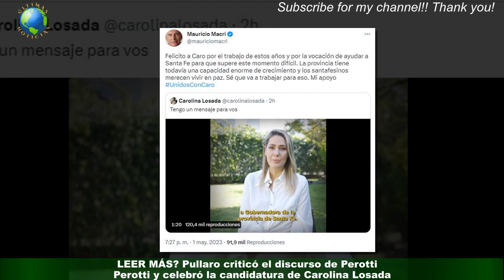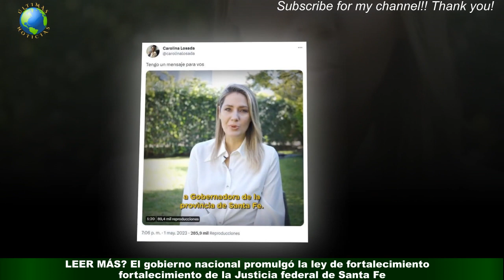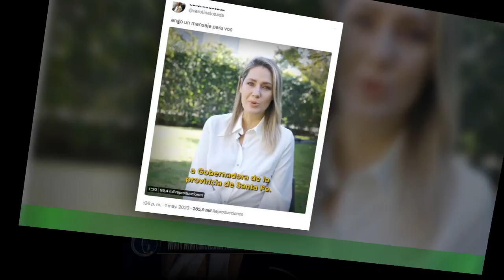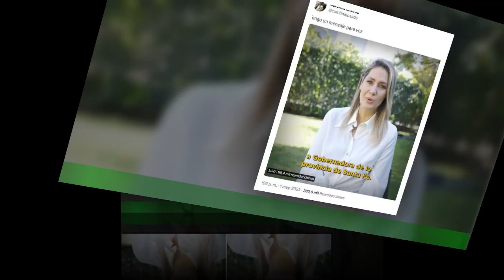Carolina Losada dijo que si es gobernadora vivirá en Santa Fe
La senadora nacional y precandidata a la gobernación de Santa Fe Carolina Losada se refirió a las críticas por su residencia en Buenos Aires y reveló que rechazó "ofrecimientos como vicepresidenta" para lanzar su postulación local."Si soy gobernadora voy a vivir acá", dijo en una entrevista que trascendió este martes.